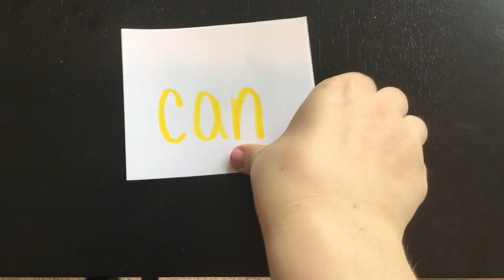Red orange and yellow sight word race.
See if you can beat the teacher and say the words faster than me!